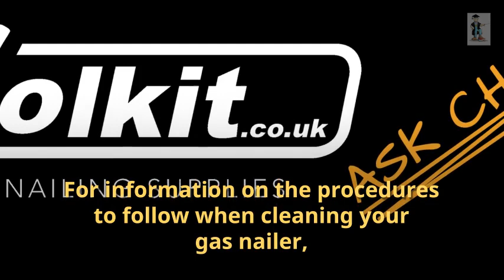Why it's Important To Clean Gas Nailers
Cleaning gas tools on a regular basis will definitely eliminate a lot of regular problems we see with gas nailers. Click play and have a look at why its important!

Or phone us on 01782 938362